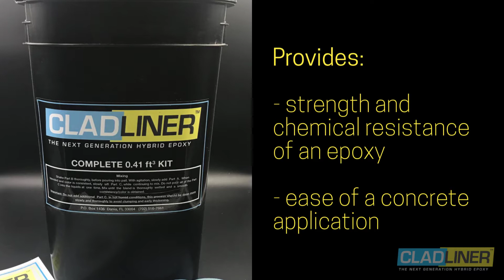Manhole Rehabilitation using CLADLINER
Request a product sample and speak to a CLADLINER professional today.